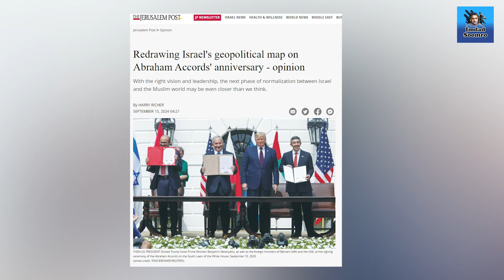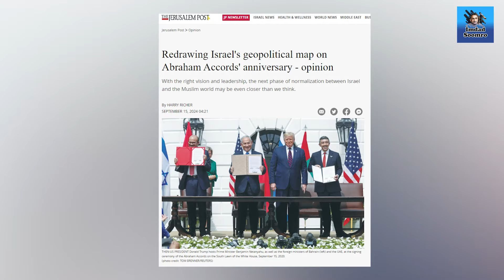Imran Khan favours normalisation with Israel, Jerusalem Post claims l Ghandapur Ditched Imran Khan